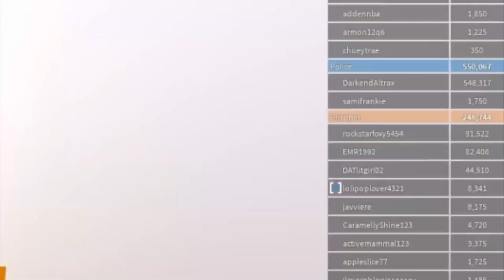5 Its Funneh Secrets Fans Are Afraid to Talk About!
5 Its Funneh Secrets Fans Are Afraid to Talk About!

The Roblox Team is your hub for all things Roblox! Make sure to check out our daily Roblox Gaming videos for all of you.